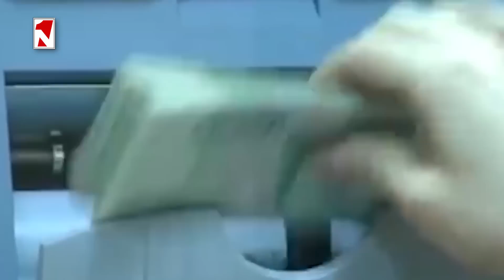Լուրերի առավոտյան թողարկում 10։00